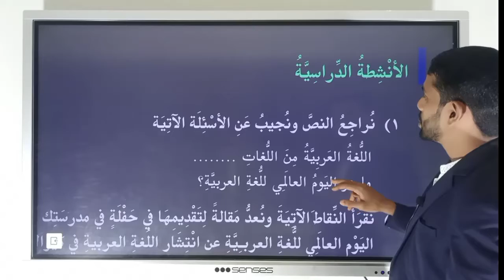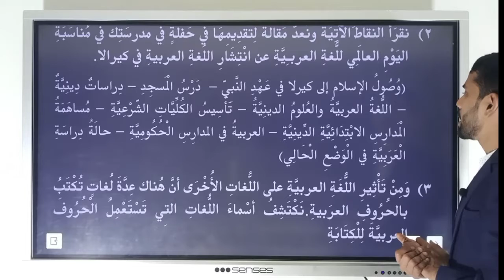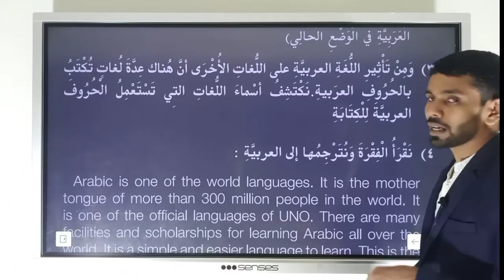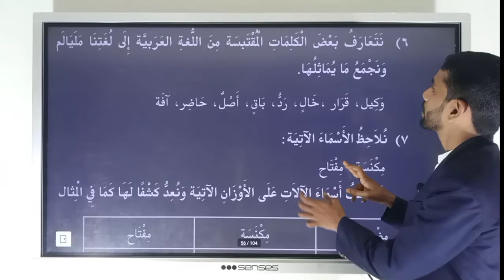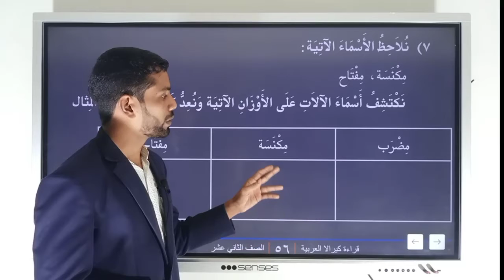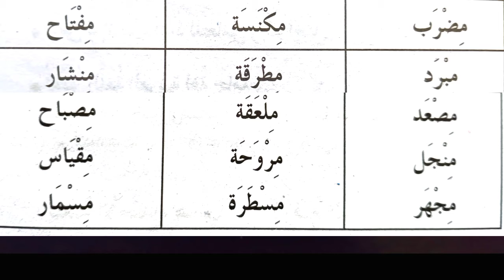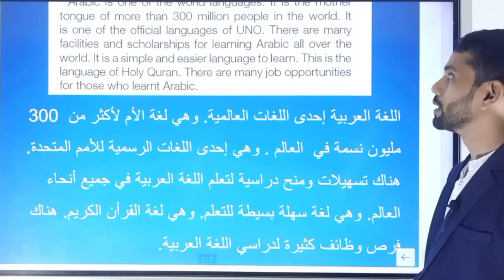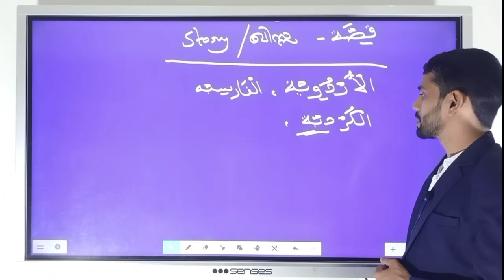PLUS TWO ARABIC, LUGATHULLAD ACTIVITIES, UNIT 3, CHAPTER 1.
plus two arabic, malayalm explanation, English meanings. activities,+2Arabic